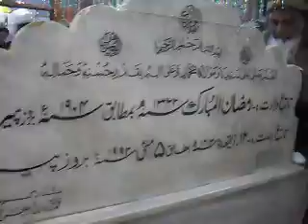Bedchamber of Hazrat Faqeer ANBAR Ali Shah Warsi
Dargah Hazrat Faqeer Anbar Shah Warsi
Miyanwali Colony, Meva Shah, Karachi Pakistan